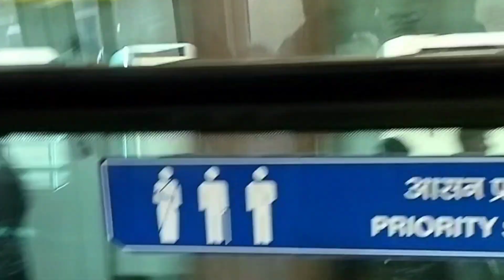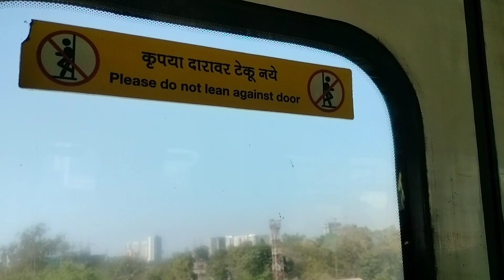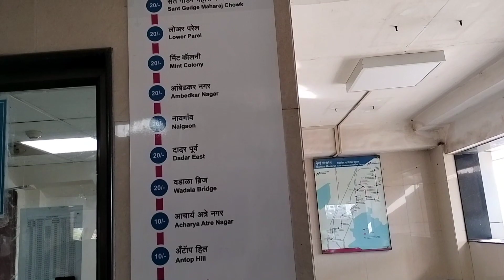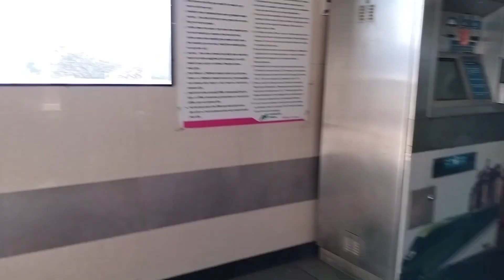mumbai mono rail | indian railway| train| mumbai life line| yt short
myfirstvedio23
myvedio
vedios23
myfirstthumbnail23
myviralvedio
myfirstvlogviral2023
viralvedio
shortvedio
YouTubeviral
salimviralvedio22
viralsalimvlogs
salim22
23firstvedio

how is dhurvasin station धुरवासिन स्टे

I Visited At Khalispur Railway Statio

NR 112 NR 14 and NR 92 near Aldg

Ataria Railways Station | Sitapur |Ut

Polish Trains and Railroad Crossing

Going Railway station After 4 Year

100 in 1Indian Railways ALCO Di

100 in 1 !! Indian Railways ALCO Di

Train videos Rail king jumbo crash r

Tezgam Restored After Two Month

Some Action from Kalamboli Outer

train ka Khatarnak video

जायस रेलवे स्टेशन जिला अमेठी उत्तर प्रदेश

अहमदपुर से खंडवा के बीच CRS हुआ सम्पन्न

Handia Railway Station Down the

WMd 734 Blasting out of Brush Tun

Pune WDM3D Coupling Garibrath 2

【Nゲージジオラマ】 300時間の制

Nevada Northern RR #93 Tunnel 20

Top 5 Trains Crossing Back to Back

山手線・総武緩行線の新旧車両

Ticket

Overnight Train Journey in Banglad

सीतापुर सिटी जंक्शन व्यू और सीतापुर जंक्श

Hadley Wood

Tv AD showing

Train Te Arag Chalao Enakin TUD

Sehore railway station

created b

TRAIN ONE TOP OF THE TRAIN CR

My second vlogs my second vl

Hemsby 7 1/4 Week

बिहार की रेल दुर्घट्ना दो टुकड़ो में टूट गयी ट्रैन

Santa Railroad crossing 3d Game

TRAIN ON TOP OF THE TRAINS CR

Flood at Ernakulam Junction

13110 DHAKA KOLKATA DN Maitr

Meja Road

RARE SCENE of INDIAN RAILWAYS

Colorful Patna Jan Shatabdi Skip G